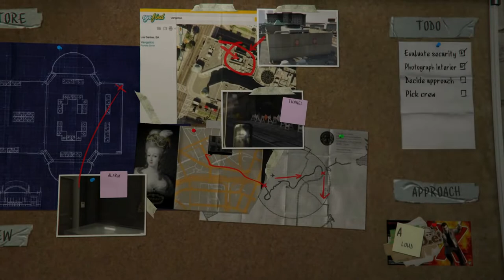preparing the heist robbery of 💎😈😈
show some support and love ♥♥